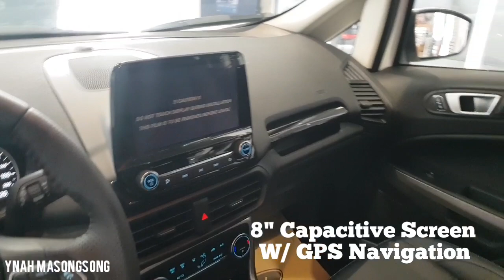All New Ford EcoSport 1.0L EcoBoost Titanium | Walk Around w/ Features & Specs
Planning to Buy your Dream FORD? Click link on bio for latest Ford Prices, Deals & Promos!

MJ Masongsong
Sales Consultant @ Ford Batangas

Watch our Videos:
▶️Ford Territory SUV- Youtube.com/playlist?list=PLPWO5GtO6mj5PVNnLYlRaGS38PJF0iPGr
▶️Ford Ranger Pick-up- Youtube.com/playlist?list=PLPWO5GtO6mj7vWwoIy20cxmHJz6qcgP2T
▶️Ford Everest SUV- Youtube.com/playlist?list=PLPWO5GtO6mj6n7_G8F5cCSSG5VvUQTWMZ
▶️Ford Ranger Raptor Pick-up- Youtube.com/playlist?list=PLPWO5GtO6mj494fX8OH2tLD9hNVeNHpxl